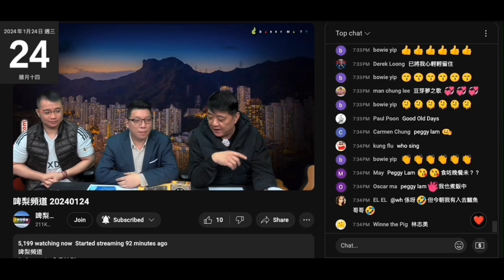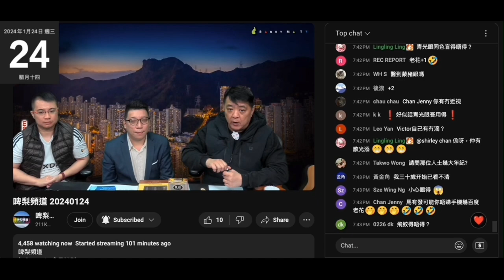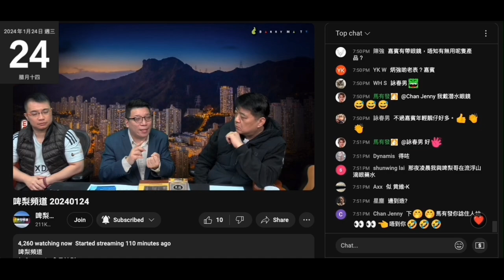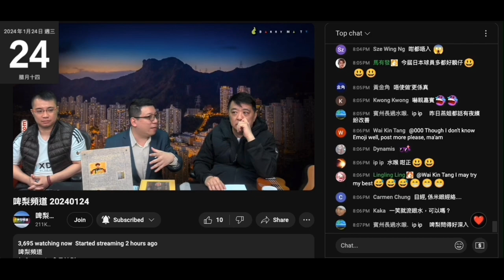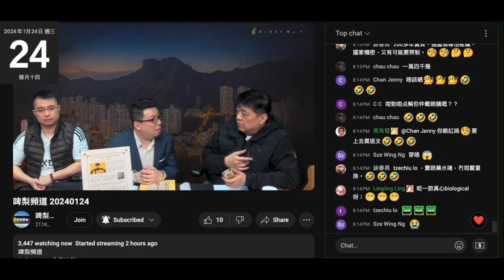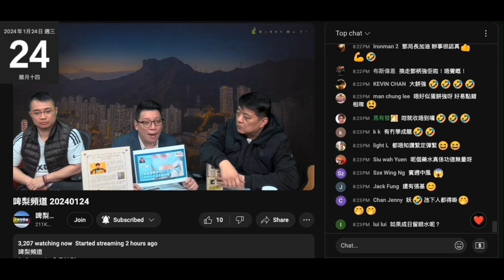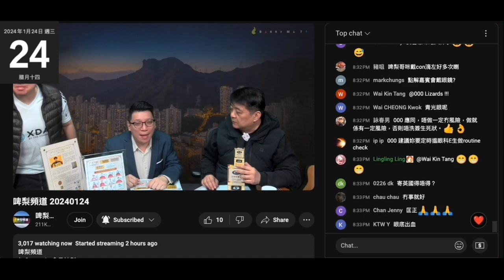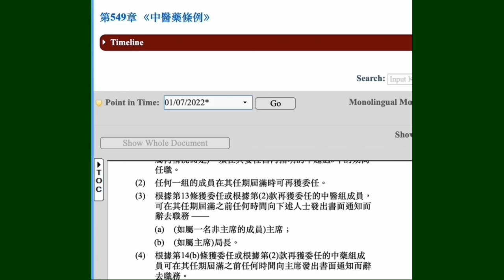20240124 啤梨晚報撚屌馬健賢叫咗目經眼藥水供應商代表仆街victor凌上鳩台呃腦殘錢，鳩吹賣呢隻眼藥水唔洗攞牌，以姑嫂丸為例，出售要攞牌。另外呢條仆街講有咩病就可以用，因含中藥所以衰埋無牌行醫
條仆街吹到支眼藥水可以醫埋近視，咁條仆街點解仲戴眼鏡？
連眼底係邊都唔知，係度扮專家
為呃腦殘錢鳩吹自己無犯法
有一件腦殘都知要攞牌

專治經痛救星姑嫂丸 辨清中成藥註冊編號買正貨｜星島申訴王｜姑嫂丸｜經痛｜正貨｜星島頭條

東張西望｜有女士被藥材老闆娘單從面相斷定她有腫瘤，主動為對方執藥，「秘方」更索取數以萬元計天價！｜TVBUSA｜民生